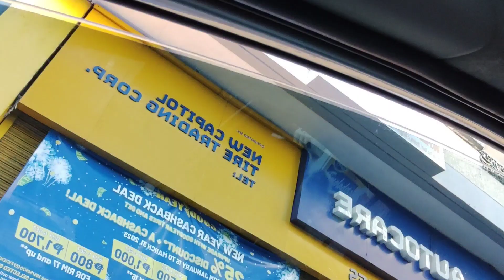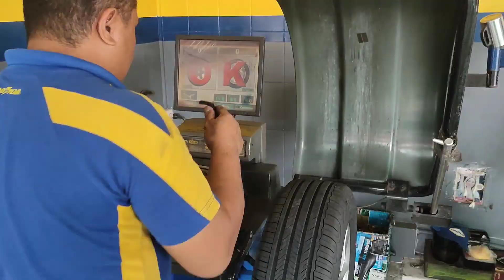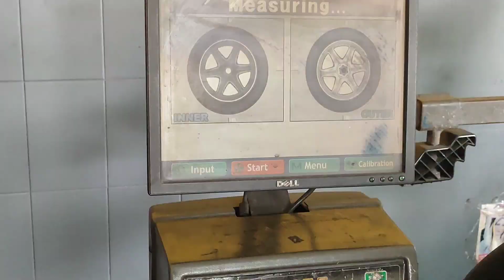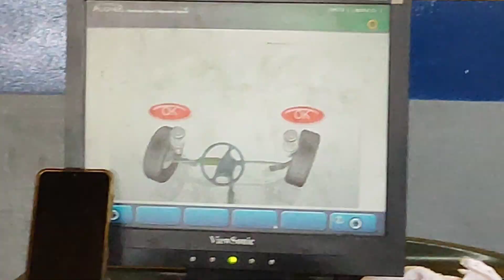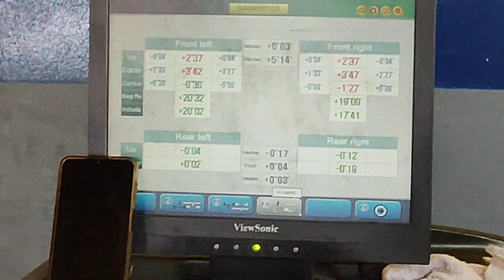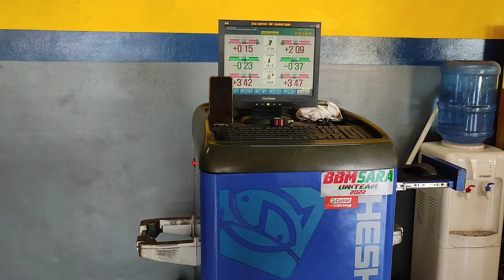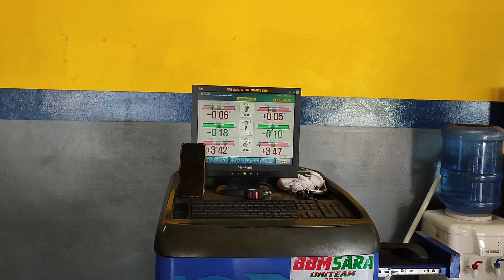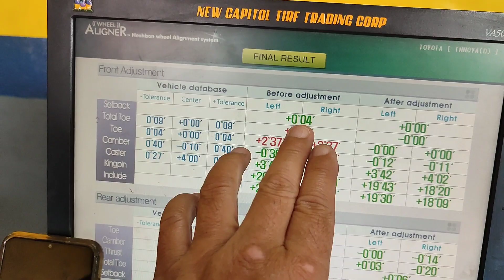DAHILAN NG HINDI PANTAY NA PAGKAPUDPOD NG MGA GULONG SA HARAPAN NG INYONG SASAKYAN | Kuya Rosby TV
Hi mga idol,
Sa video ko na ito ay nais ko lang i-share sa inyo ang mga dahilan ng hindi pantay na kain or pagkapudpod ng mga gulong ng inyong mga sasakyan at ipakita ko rin sa inyo ang actual na pagtanggal at pagkabit ng Shock Absorber, Rack end, Tie rod end, Upper ball joint at ang pag camber alignment ng Toyota Innova Model 2018 Diesel.

KazooCamera: Xiaomi Redmi Note 10 Pro
Editor Apps: KineMaster, PixelLab